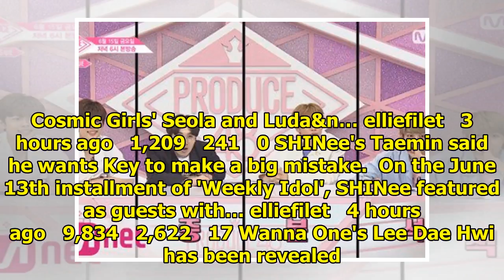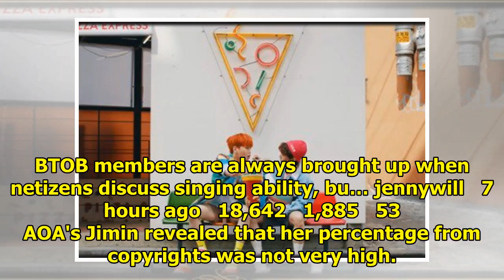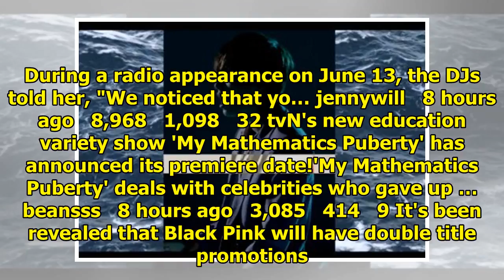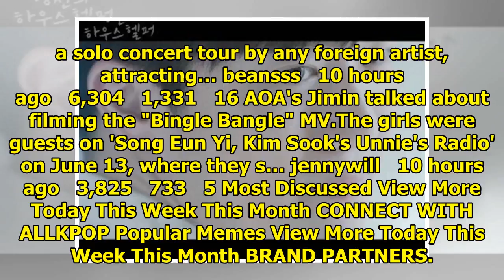Breaking K-pop news, videos, photos and celebrity gossip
Wanna One is this week's winner on MBC Every1's 'Show Champion'!On the June 13th episode, Wanna One,...